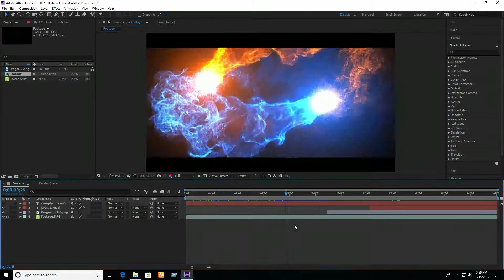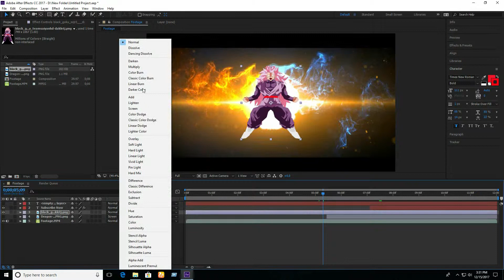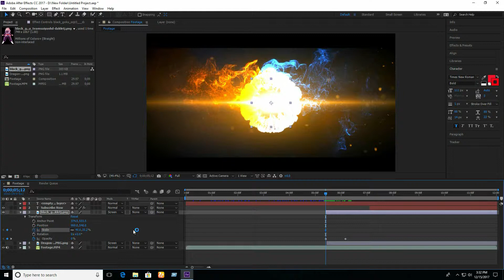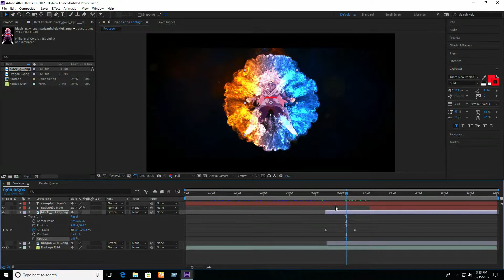Best Free Epic Intro After Effect CC